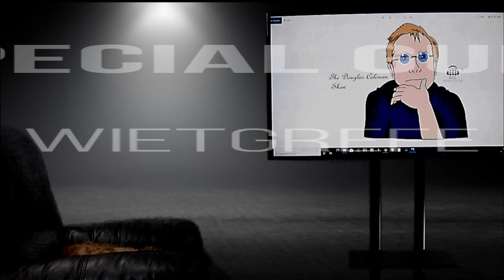The Douglas Coleman Show VE with Gary Wietgrefe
Gary Wietgrefe (pronounced wit’grif) is an inventor with six patents, internationally published researcher, military intelligence veteran, economist, agriculturalist, systems developer, societal explorer, cyclist, hiker, outdoorsman, and author. He and his wife Patricia live and travel from South Dakota. Destination NorthPole is his latest book.